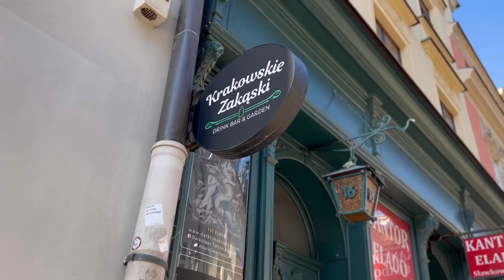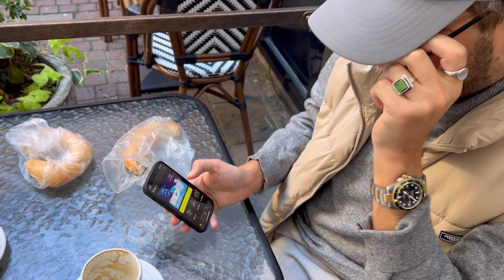IGO w Krakowie - poznaj ulubione miejsca artysty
IGO zabrał nas na spacer po swoich ulubionych miejscach w Krakowie. Pełny materiał na Going. MORE

Rozmowa: Aleksander Kaźmierczak
Zdjęcia i montaż: Jagoda Gawliczek